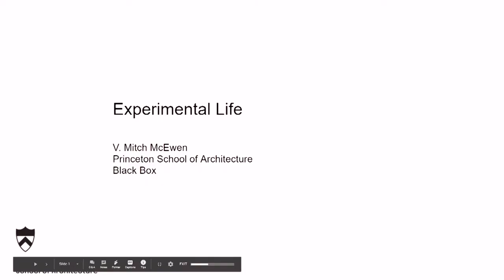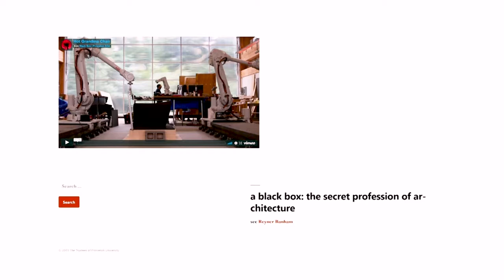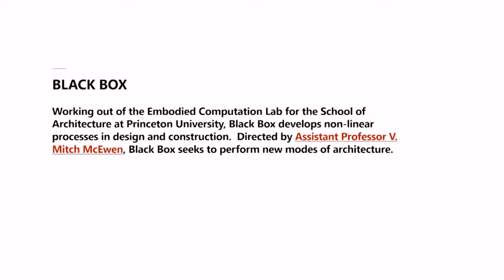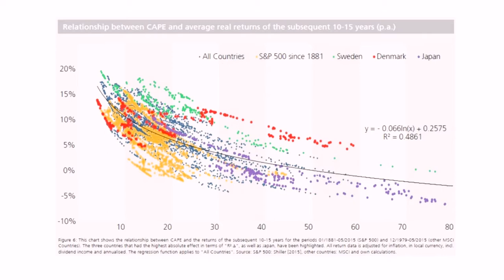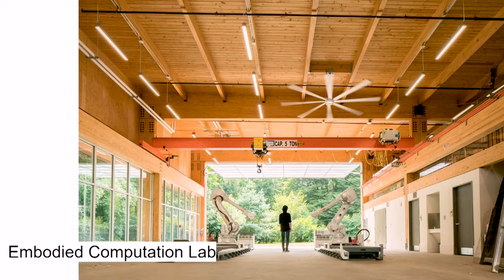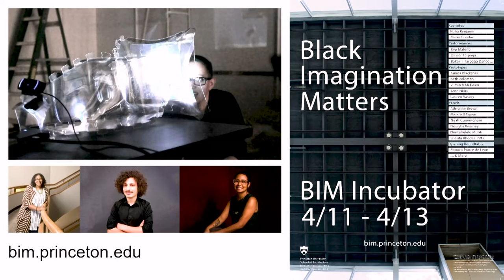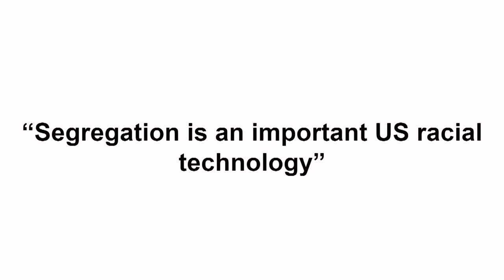"Experimental Life"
On October 7, 2019, V. Mitch McEwen presented a lecture entitled "Experimental Life" as part of the Control Societies Speaker Series.

The Control Societies Speaker Series brings cutting-edge scholars from around the world to Penn with the aim of exploring how the philosophical foundations of algorithms and data intersect with governmentality, surveillance, social policy, and power relations. Speakers include leading thinkers who engage in scholarship around critical data, media studies, computational or algorithmic cultures, software studies, and work that relates to questions around power, governmentality, and the reproduction or reconfiguring of difference.